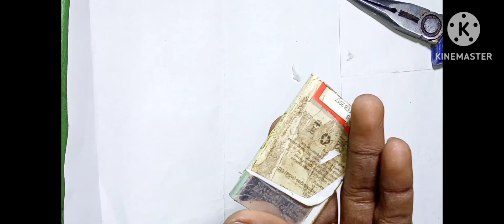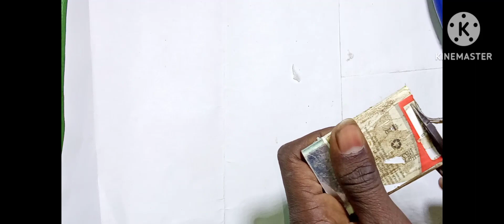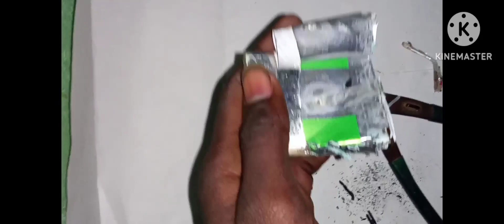battery ke ander kya hota hai?samar experiment?देखिए बैटरी के अन्दर क्या होता हैं? samar experiment